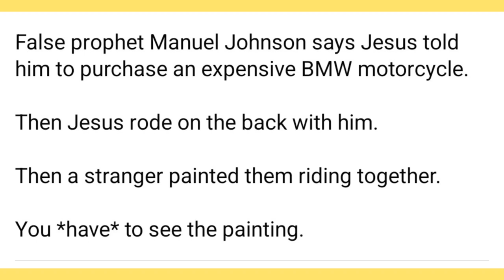Tearful Manuel Johnson: Jesus told me to buy an expensive BMW.